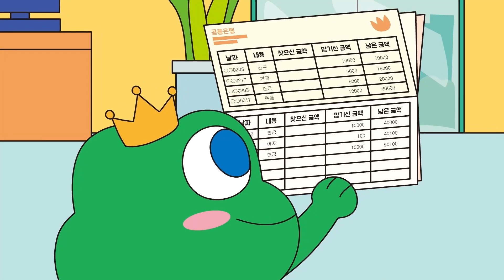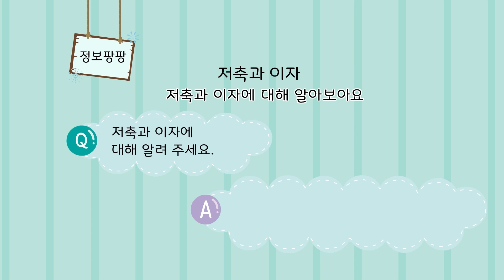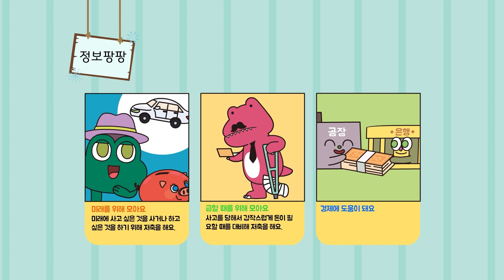💰경제동화 16화 | 모으고! 불리고! | 저축과 이자 | 공룡 대발이 | 대발이TV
★ 대발이 경제동화 16화 - 모으고! 불리고!